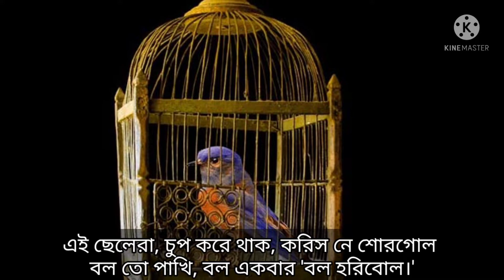হরিনামের পরিনাম কবিতা। ভবানীপ্রসাদ মজুমদারের ছোটদের মজার ছড়া কবিতা। Harinamer parinam Bhabaniprasad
poetry : Harinamer parinam
poet : Bhawani Prasad Majumdar
recitation : Trishagni Mandal
Harinamer parinam Kobita with lyrics
horinamer porinam kobita abritti with lyrics
Harinamer parinam Kobita bhabaniprasad
majumdar
harinamer parinam by Bhawani Prasad Majumdar
harinamer parinam poem by Bhabani Prasad Majumdar
Bhawani Prasad Majumdar chotoder mojar Chora
chotoder mojar Chora Kobita
Choto der Bangla Kobita abritti
Bangla poetry recitation
Bengali rhymes
harinamer parinam
Harinamer parinam Kobita
kids Bangla Kobita abritti
children's poem
Horinamer porinam Bangla Kobita abritti with lyrics
Bhawani Prasad Majumdar Kobita abritti
Bhawani Prasad Majumdar er harinamer parinam Kobita
amar pakhi ajob pakhi korbe harinam
Bangla Kobita abritti
হরিনামের পরিনাম কবিতা
হরিনামের পরিনাম বাংলা কবিতা আবৃত্তি
লিরিক্স সহ হরিনামের পরিনাম বাংলা কবিতা আবৃত্তি
ছোটদের মজার ছড়া
ছোটদের মজার বাংলা কবিতা আবতি
মজার কবিতা
হরিনামের পরিনাম ভবানীপ্রসাদ মজুমদার
ভবানীপ্রসাদ মজুমদারের হরিনামের পরিনাম কবিতা
ভবানীপ্রসাদ মজুমদারের কবিতা হরিনামের পরিনাম
ছোটদের মজার ছড়া আবৃত্তি

 ভবানীপ্রসাদ মজুমদারের ছোটদের ছড়া
ছোটদের হাসির কবিতা

আমার পাখি আজব পাখি করবে হরিনাম
বল হরি বল বলবো পরে মরবি যখন তুই
Trishagni Mandal
Harinamer parinaam Bangla Kobita abritti
hasir Kobita abritti
chotoder hasir Kobita abritti with lyrics
HARINAMER PARINAM KOBITA abritti